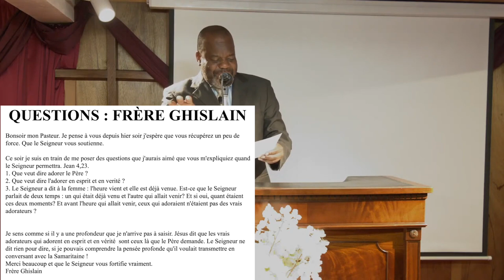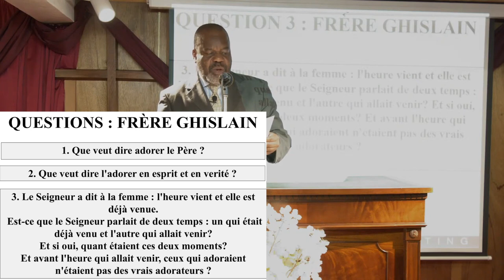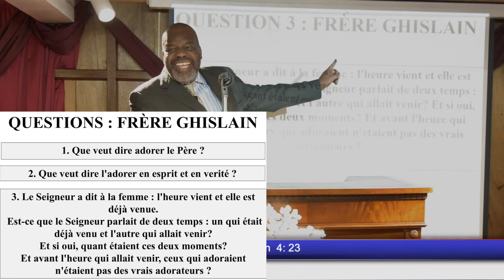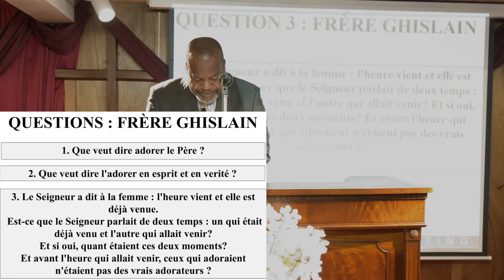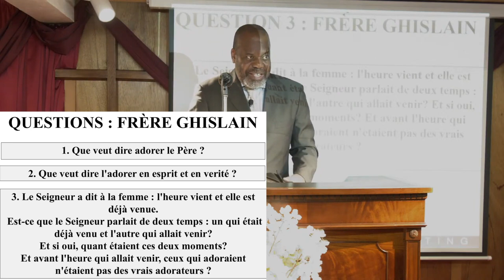QUESTIONS ET RÉPONSES EN RAPPORT AVEC LE MINISTÈRE D'ÉLIE - Partie 2 - Jeudi 29 Avril 2021